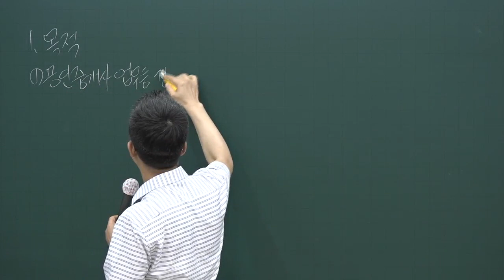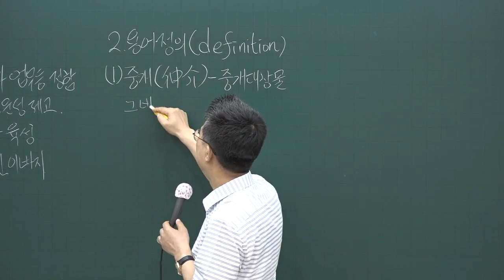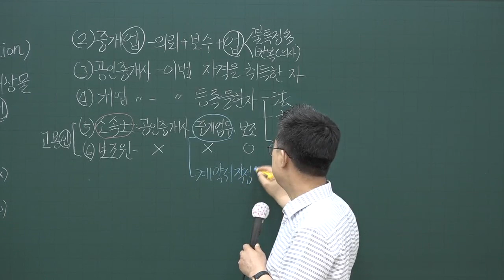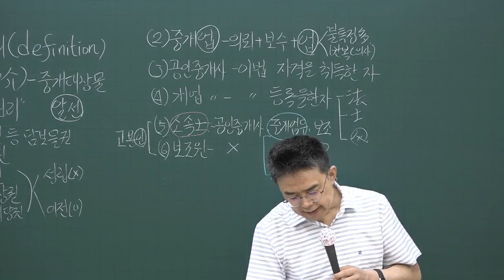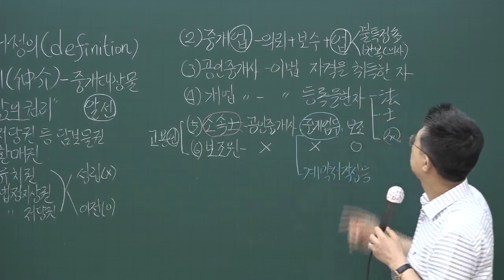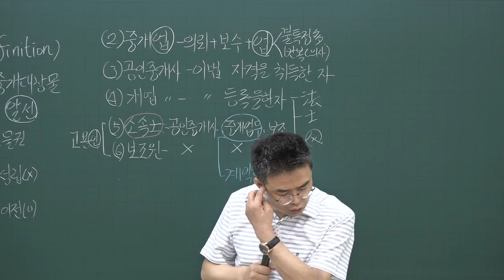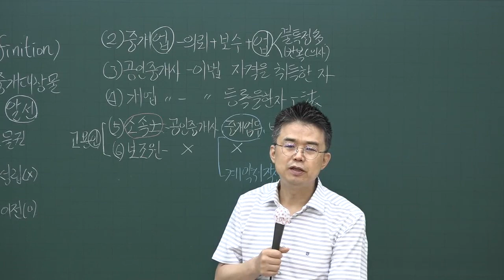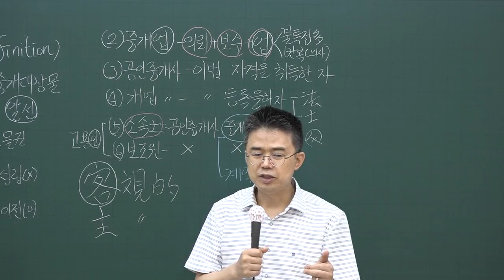[공전무] 2020년 공인중개사법 문제풀이 7-1